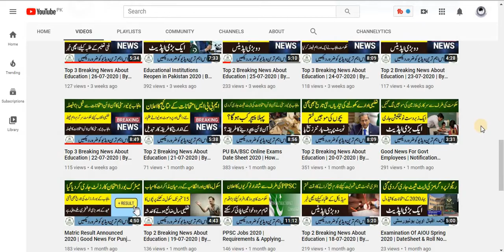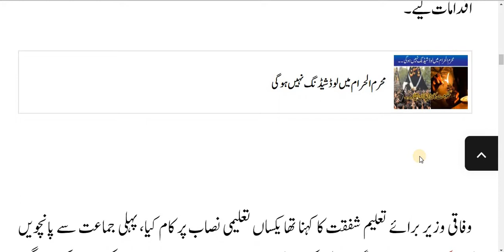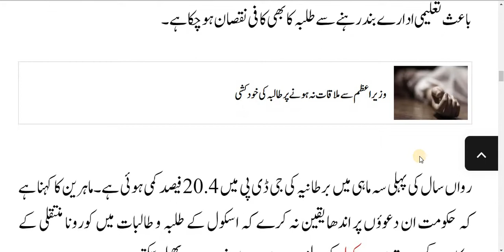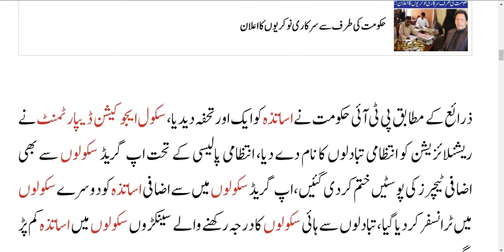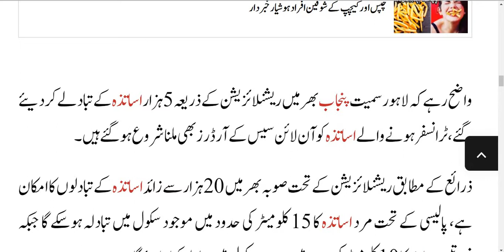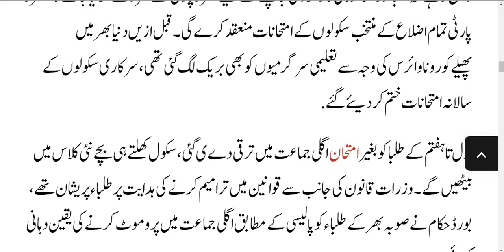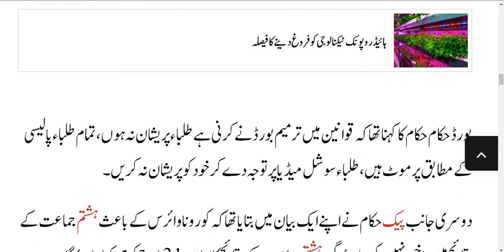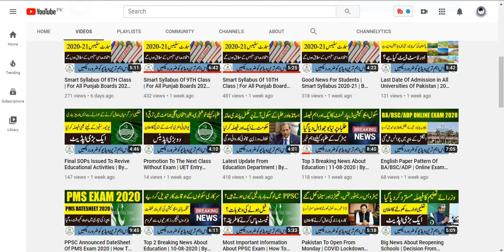Top 3 Breaking News About Education | 21-08-2020 | By Education Updates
Hi...!